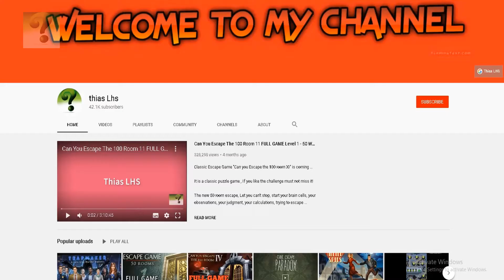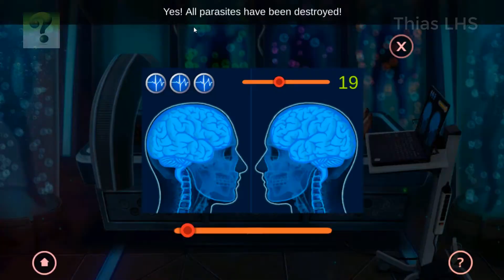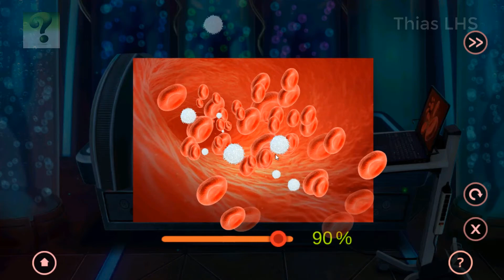Kosmonavtes Academy Escape Chapter 3 Walkthrough (By LKMAD)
With the Earth's resources dwindling, the Kosmonavtes program was announced!

The goal was one, assemble a cadet team and send them out to colonise another planet!

In the first episode (Kosmonavtes: Escape Reality), Vala joined the team of cadets and came one step closer to fulfilling her dream of becoming an astronaut.

Now she has to graduate from the Space Academy and jet off to Venus!

Features:
- Point and click, puzzle adventure / room escape game!
- Eight chapters to complete!
- Beautiful graphics bring the game to life!
- Many items to collect and puzzles to solve!
- Fun soundtrack and original sound effects!
- It's FREE! Just download and play!